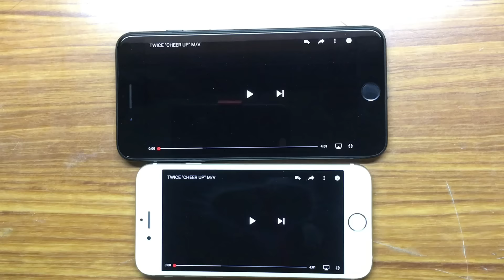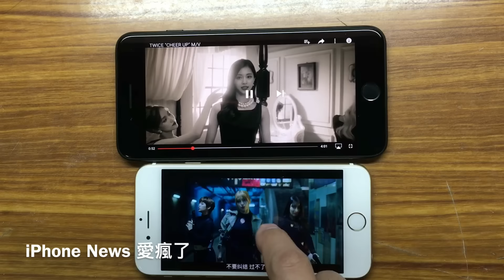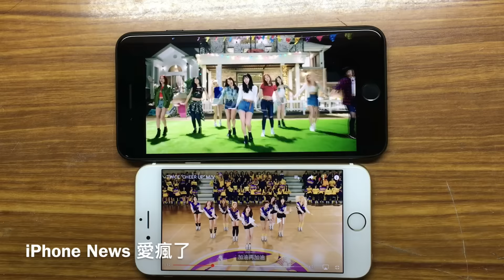iPhone 7 全新立體聲雙喇叭音浪會太強嗎？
台灣版iPhone 7 Plus曜石黑閃亮亮開箱！